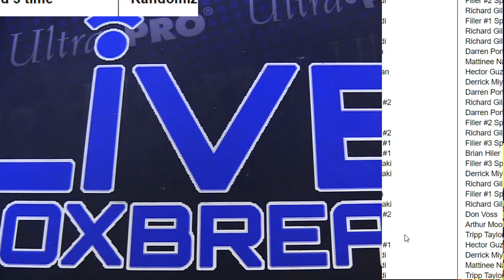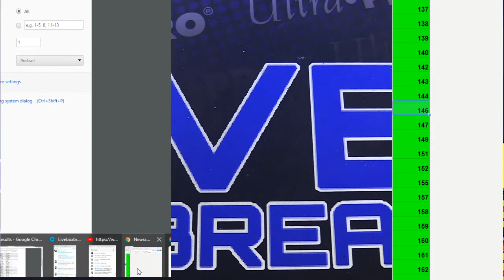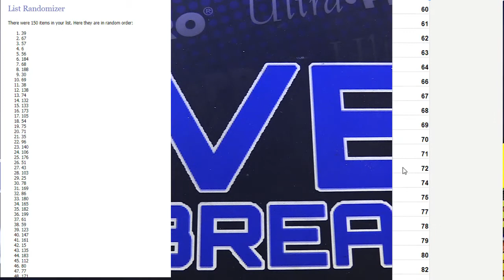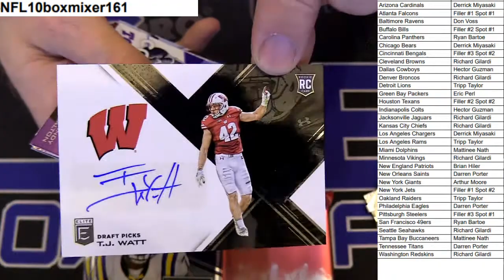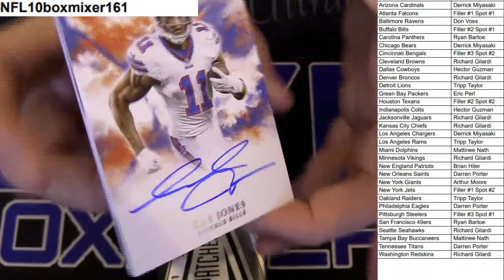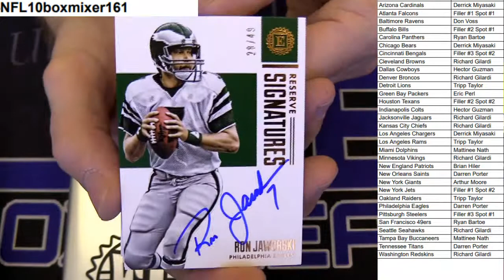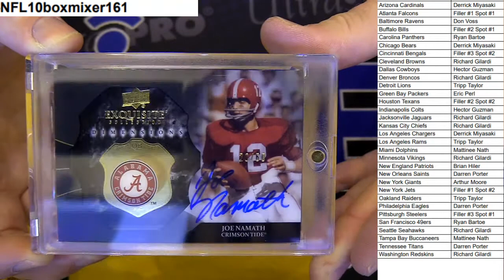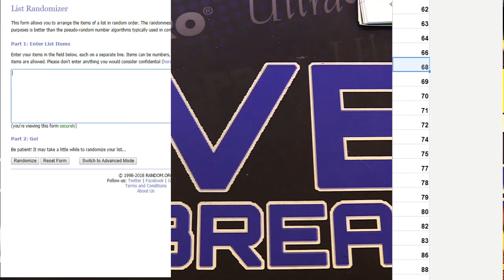NFL 10 Box Mixer #161 LBB